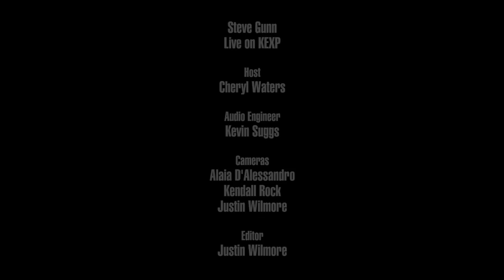Steve Gunn - Vagabond (Live on KEXP)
presents Steve Gunn performing "Vagabond" live in the KEXP studio. Recorded February 13, 2019.

Host: Cheryl Waters
Audio Engineer: Kevin Suggs
Cameras: Alaia D'Alessandro, Kendall Rock & Justin Wilmore
Editor: Justin Wilmore
Photo by: Elizabeth Crook